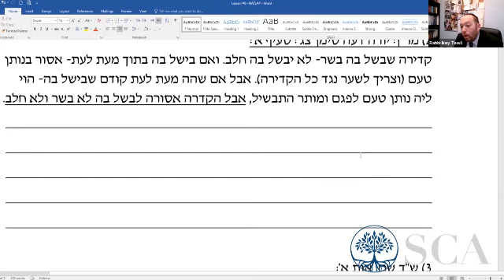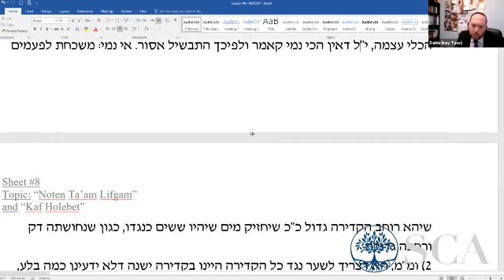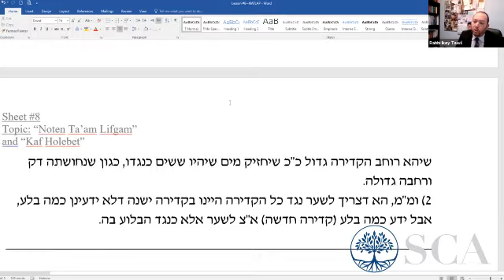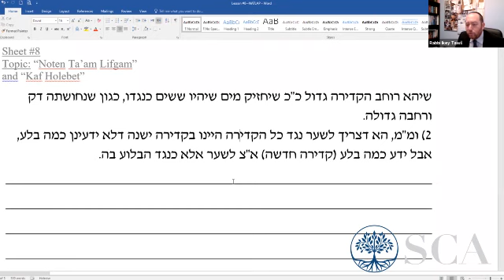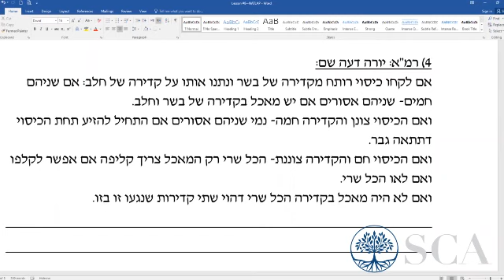Rabbi Ikey Tawil: The Kosher Kitchen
Rabbi Ikey Tawil discusses The Kosher Kitchen as part of his weekly classes.
Class given | April 8, 2021.